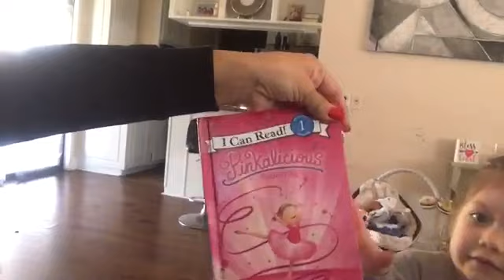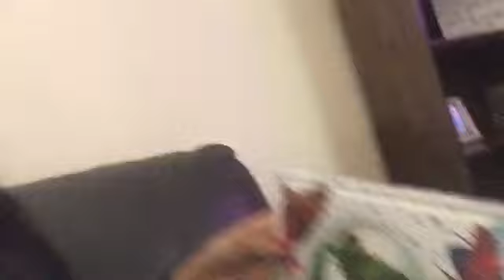LIFE WITH A NEWBORN BABY